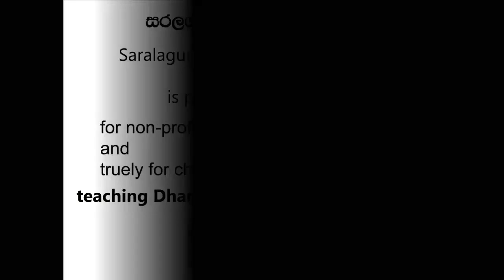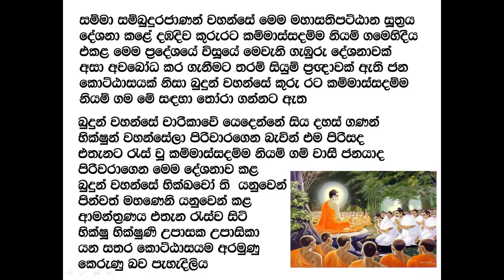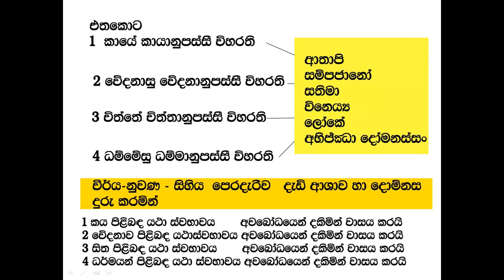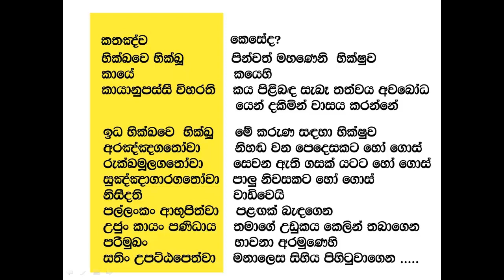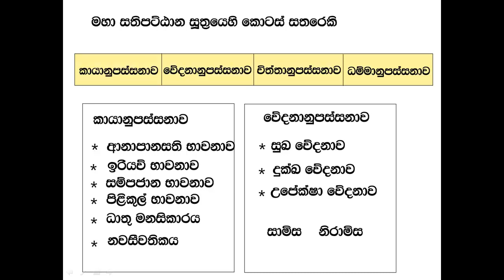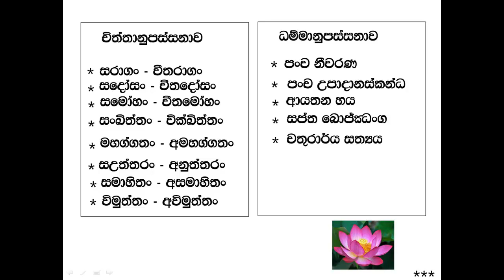MAHA SATHIPATTANAYA මහා සතිපට්ඨාන සූත්‍රය පොඩ්ඩ පොඩ්ඩ සරලව 1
මහා සතිපට්ඨාන  සූත්‍රය  සිංහලෙන් තේරුම වහාම ඉගෙනගන්න .නිවනට ඇති එකම මාර්ගයයි